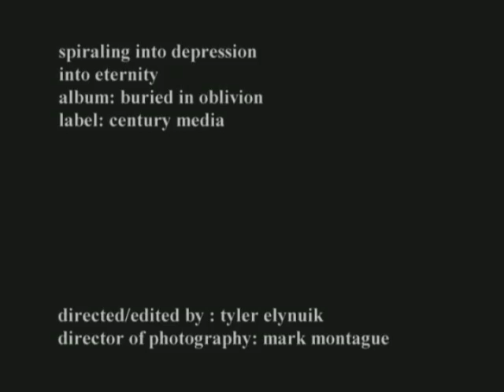Into Eternity - Spiraling Into Depression (Official Video)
Into Eternity's first music video, from the 2004 album 'Buried in Oblivion'. This video is included in the DVD set 'Century Overload' released in 2007.